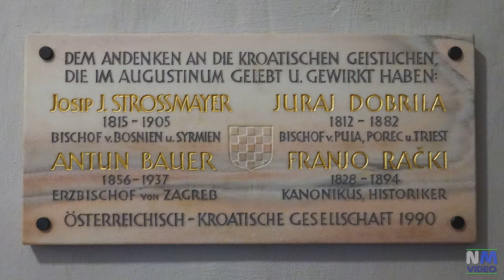VIENNA - Augustinerkirche (CANOVA sculpture)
Augustinerkirche (Augustinian Church in english)  is  located in Josefsplatz, next to the Hofburg. It was originally built in the 14th century as the church of the imperial court of the Habsburgs.
Inside the church is found the beautiful memorial to Archduchess Maria Christina of Austria sculpted by Antonio Canova in 1805.

Right of the main altar there is the Loreto chapel which holds the Herzgruft (in english Hearts Crypt), a burial chamber that protects the silver urns containing the hearts of 54 members of the royal family but I wasn't able to visit because it was closed.